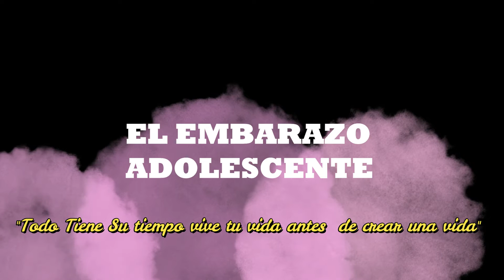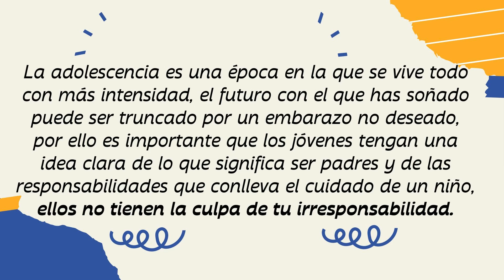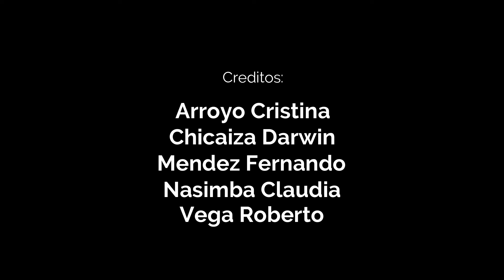Relato digital – el embarazo en adolescentes - Trabajo final. Estudiantes Maestría UBE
RelatoDigital sobre el embarazo en adolescentes.
Estudiantes Maestría UBE. Ecuador.
Trabajo final Grupo 7 Cohorte Nov 2022.
Integrantes:
• Cristina Arroyo
• Darwin Chicaiza
• Fernando Méndez
• Claudia Nacimba
• Roberto Vega
Storytelling, Digital Storytelling, RelatoDigital, NarrativasDigitales, vídeos educativos, storytelling ejemplos,
embarazo en adolescentes, embarazo, adolescentes